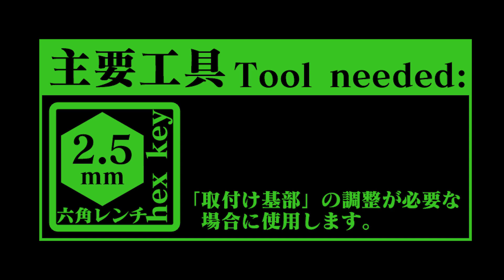【MP5】スリムかつ拡張性を高く!! MP5用M-LOKハンドガード【組込】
【タイムスタンプ/Timestamps】
00:00 - ハンドガード組み込み手順
01:39 - バッテリー装着方法
02:11 - 取付け基部の調整方法

■商品ページはコチラ：
東京マルイ MP5 M-LOK ハンドガード[NITRO.Vo/ニトロヴォイス]

本ハンドガードに収納可能なバッテリー

【以下は商品の説明】

●無加工で簡単装着!
●M-LOK規格に準拠したマウントを採用
●アルミ合金製の軽量で握りやすいデザイン

東京マルイ製スタンダード電動ガンMP5専用に設計したM-LOK対応のレイルハンドガードです。
無加工装着はもちろんのこと、純正ハンドガードと交換するだけで使用可能。
当社製“EVOリポバッテリー7.4V/1200mah ストックパイプインタイプ”専用設計とする事でスリムな握りやすいデザインを実現。
軽量で高剛性なアルミ合金を採用し、M-LOK規格に準拠した高い拡張性と機能性を誇ります。

■ブランド:NITRO.Vo(ニトロヴォイス)

■入り数:1個

■対応機種:東京マルイ 電動ガンスタンダードタイプ
・MP5A4
・MP5A5
・MP5RAS
・MP5-J
・MP5A5 HC(ハイサイクルカスタム)

■対応バッテリー:当社製
・GIGA TEC(ギガテック)EVOリポバッテリー 7.4V/1200mAh ベクター&ストックパイプイン

■材質:アルミ合金

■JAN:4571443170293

■注意:
※画像はサンプル(試作)の為、実際の色や仕様と異なる場合がございます。
※商品に銃本体及び、その他のパーツ等は含みません。
※バッテリーのセット時などハンドガードを無理に装着しないでください。コードやコネクタの挟み込みにより破損する原因となります。
※ネジの締めすぎにはご注意ください。緩み防止のため当社製ネジロック剤のご使用をお勧めします。なおネジロック剤の付けすぎにご注意ください。